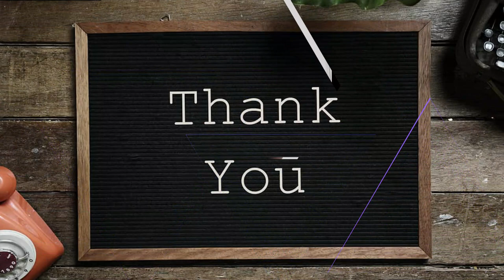GROUP 4 - FEDEX CORPORATION / MGM4105 STRATEGIC MANAGEMENT / UMT